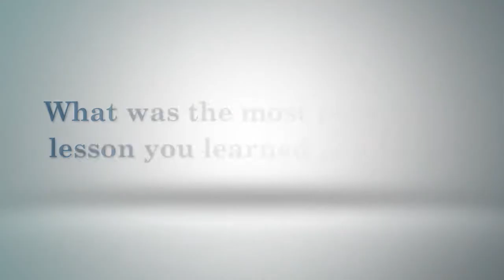What was the most important lesson you learned at EVMS?